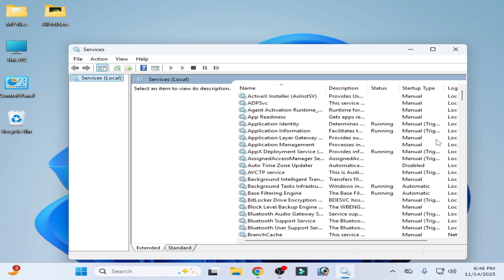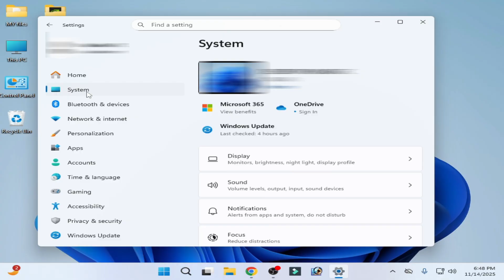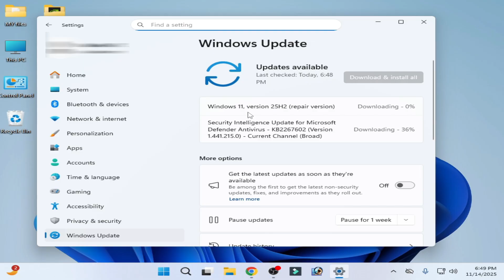2025-11 Security Update (KB5068861) 26200.7171 Failed Error On Windows 11 Fix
Hello Friends,
I have showed in this video 2025-11 Security Update (KB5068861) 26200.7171 Failed Error On Windows 11 Fix.